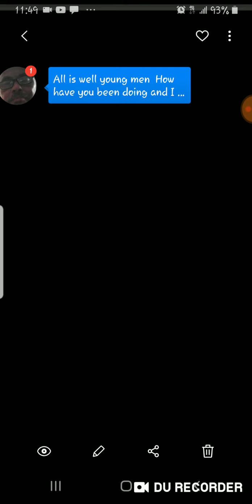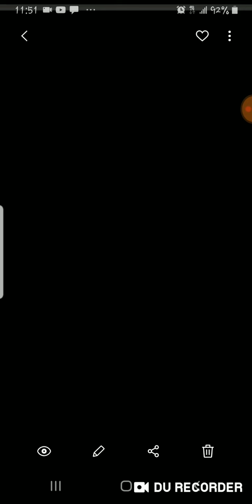incels or unlucky inloved